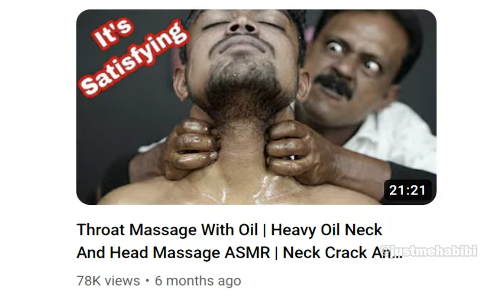bro wtf is this ASMR 💀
bro wtf is this ASMR. this is a meme about ASMR